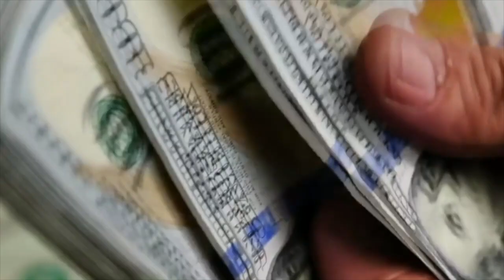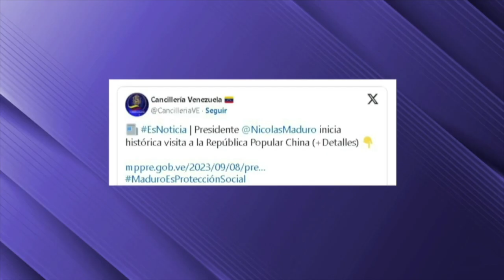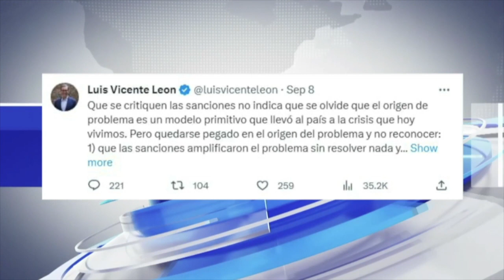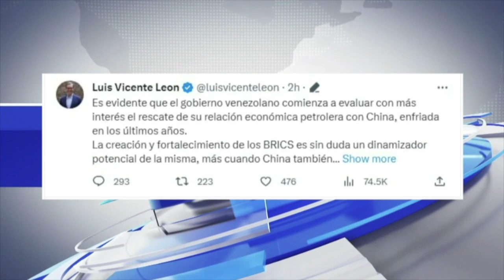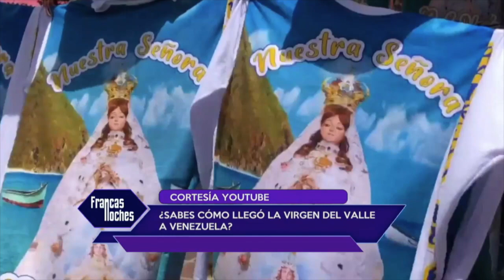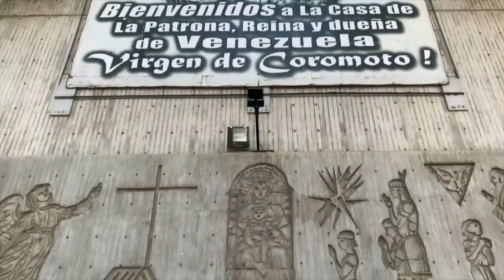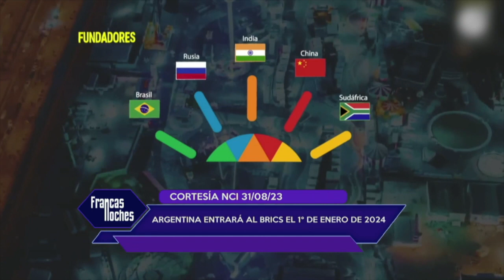FRANCAS NOCHES || ELDEMIRA FLOREZ PRESIDENTA DE LA ASOCIACION CIVIL COROMOTANA DE CHACAO